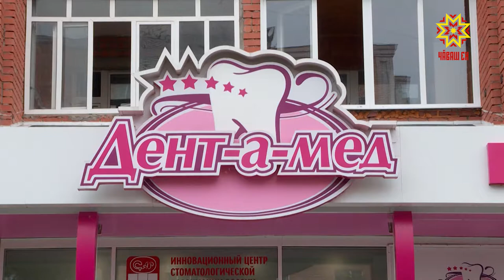«Дент а Мед» поликлиникăра аякри хăнасем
Дент-а-Мед»  поликлиникăна аякри хăнасем килсе çитрĕç. Англи тата Америкăн Пĕрлештернĕ штачĕсенчен килнĕ специалитсем клиникăн ĕçĕ-хĕлĕпе тĕплĕнрех паллашрĕç тата Шупашкар хулин илемĕпе те киленме ĕлкĕрчĕç.